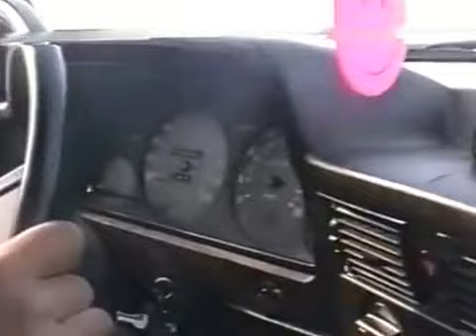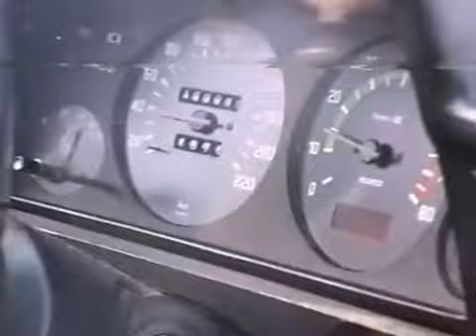1991 Καλαβρυτα Αφοί Μητρόπουλοι και Γιωργος